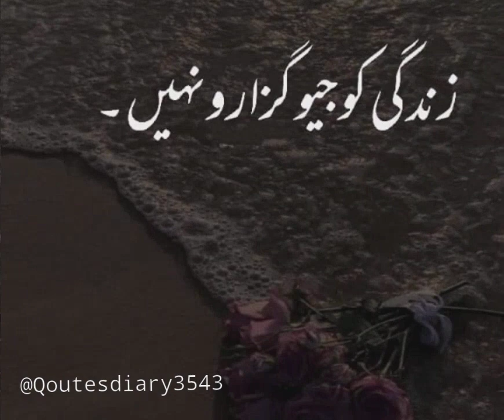Zindagi ko geo guzaro nhi || life changing qoutes || Urdu qoutes || best golden words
life changing quotes || best urdu qoutes || zindagi ko geo guzaro nhi || aqwal e zareen || golden lines ||